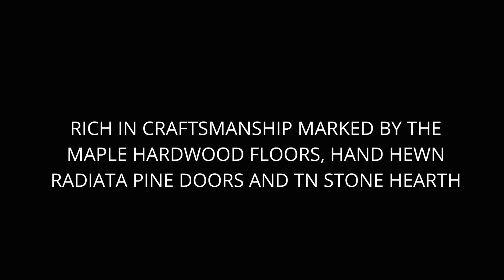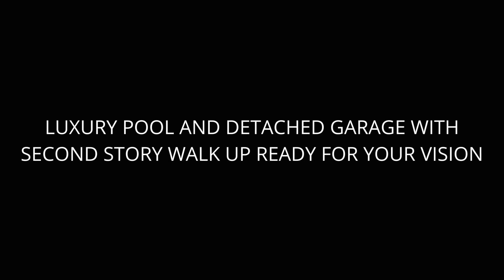JUST LISTED RARE Chapel Hill Home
Extremely RARE Chapel Hill modern Victorian farmhouse designed by Knox Tate w/ luxury pool minutes to Triangle and UNC hospital. Rich in upscale craftsmanship marked by the maple hardwood floors, hand hewn radiata pine doors, TN Stone hearth, custom maple & cherry cabinetry by Cassedy&Fahrbach with birds eye maple stools signed by David Scott. Detached garage with unfinished walk up 2nd story ready for your vision. Roof 2019, Sealed Crawl, Exterior paint 2021. Your fairytale awaits on 11 imaginative acres!